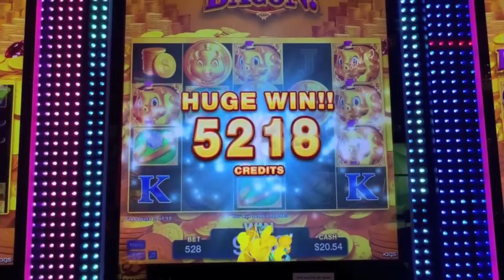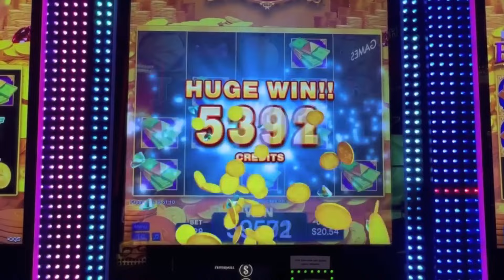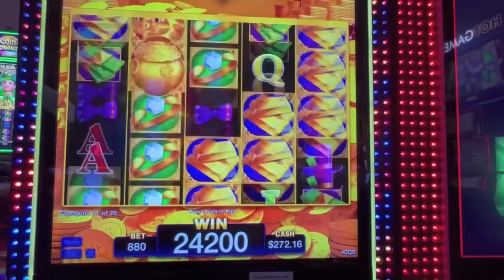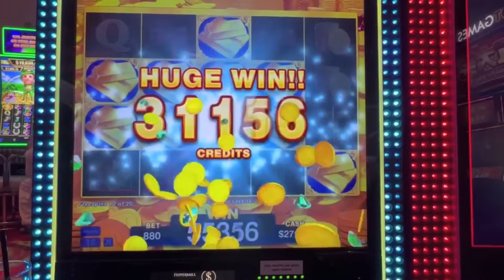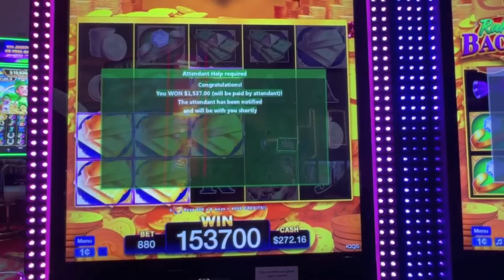WOW! RAKIN BACON RE TRIGGERS FOR A JACKPOT HANDPAY! ENCORE EDIT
Encore Edit
From 11/16/2022
Recorded at Peppermill - Reno